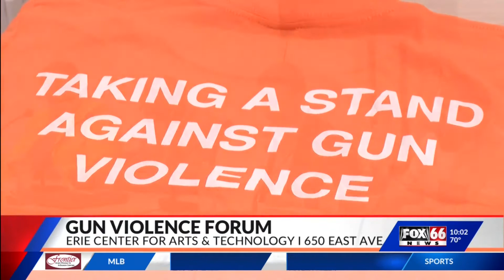Community forum held to discuss gun violence prevention